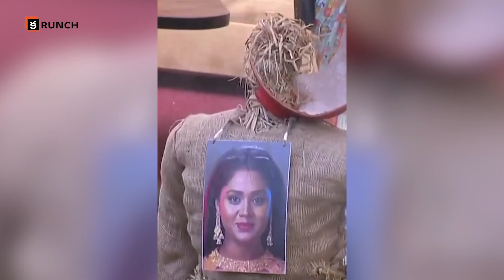Bigg Boss show should be censored | High court on BiggBoss Censorship | Bigg Boss 7 Telugu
All eyes are on the controversial reality show Bigg Boss. Now according to the latest report, 2 public interest lawsuits filed by Telugu Yuvashakti president and producer Kethi Reddy Jagadeeswar Reddy alleging that the Bigg Boss reality show promotes obscenity came up for hearing yesterday in the AP High Court. Gundala Sivaprasad Reddy, advocate for the petitioner, argued that the Bigg Boss show is being telecasted without censor, so such shows should be telecasted from 11 pm to 5 am.